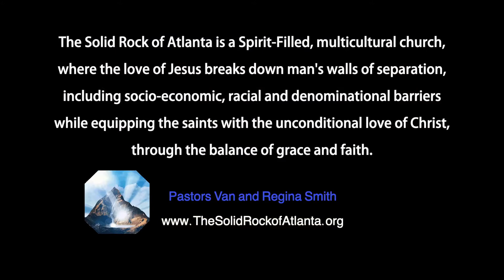New Beginnings Pt 13 ”Moses” with Pastors Van and Regina Smith